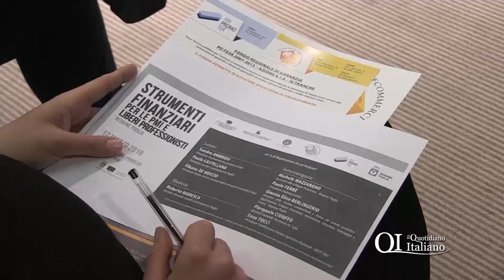Accesso al credito più facile per le PMI con i Confidi